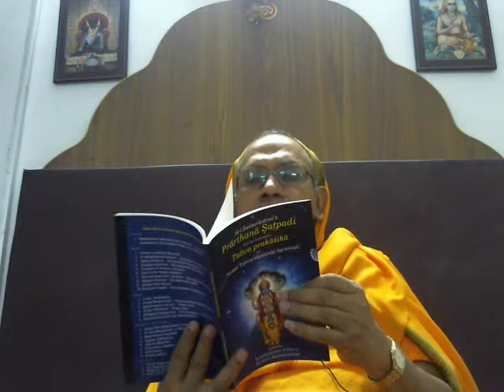4 PRARTHANA SHATPADI